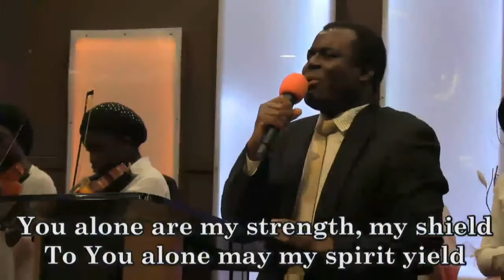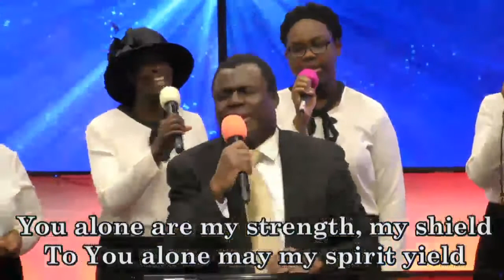PRAISE AND WORSHIP - DLBC GA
Always Fellowship with us for Sunday Worship Service @ Deeperlife Chalottesville 406 14th St , Charlottesville, Virginia 22903, 8.50am- 11.30am, Monday Bible Study 6.50pm- 8.30pm @ 4656 Briarwood Dr. Charlottesville VA22911,Thursday Conference Payer Meetings :6.00pm-7.00pm. (Sub. Prayer Request @ conference number: 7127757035. Access Number - 689647. I am using this medium to encourage whosoever loves to serve God and want to settle down in or visit USA ( either from Africa, any part of the world or within the USA) to come to Charlottesville. Free accommodation before settling down can be provided. - (FREE TO SHARE)- Pas. Matthew Akanmu.